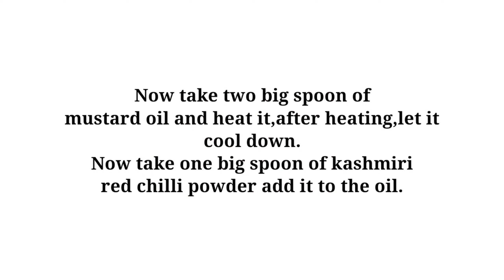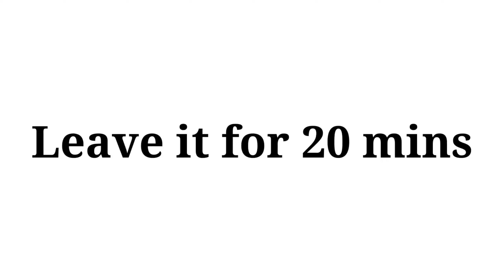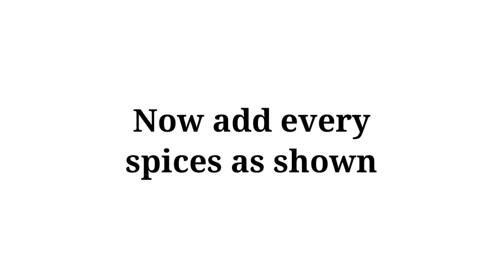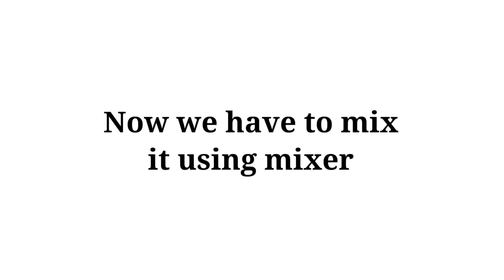Paneer Tikka Masala | पनीर टिक्का मसाला | thehomecookery